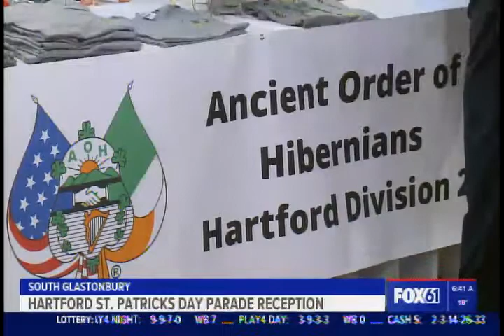Hartford HealthCare President Named Person of the Year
Jeff Flaks, President & CEO, Hartford HealthCare, will be honored at the St. Patrick's Day Parade Reception after being named person of the year.